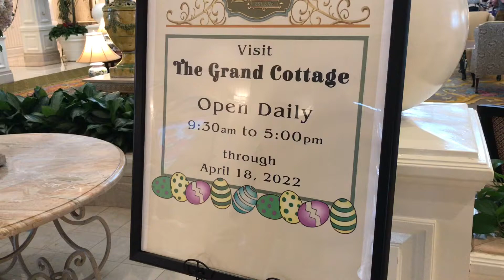Check Out the Spring Break Disney Egg Treats!!!!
The Grand Cottage at Disney’s Grand Floridian Resort for 2022 sells Easter Treats and has free Egg Decorative Displays at Disney World